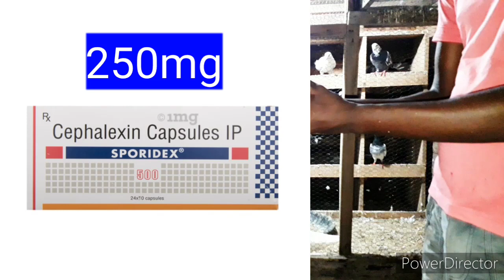කූඩුවට ගෙඩ් ලෙඩේද‼️ 💥💥මෙන්න බෙහෙත්.💥💥